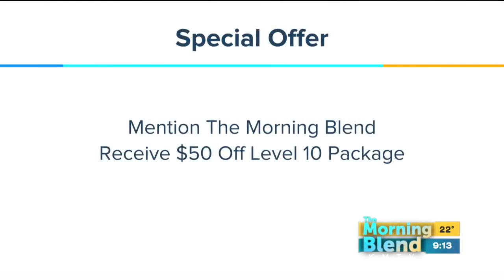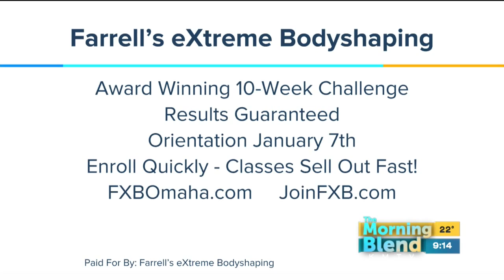Farrell's Extreme Bodyshaping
Want to get your best body EVER in 2017?  And how about a chance to win $1,000 while you're at it?  We'll learn how the Farrell's Extreme Bodyshaping program works and meet a student.  Plus mention the Morning Blend when you sign up for the January 2017 Session and save $50!